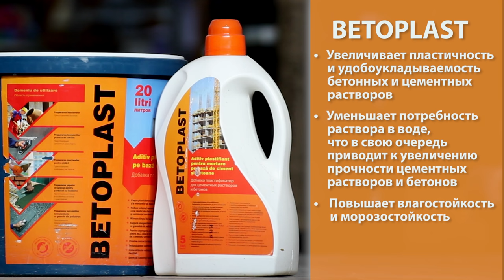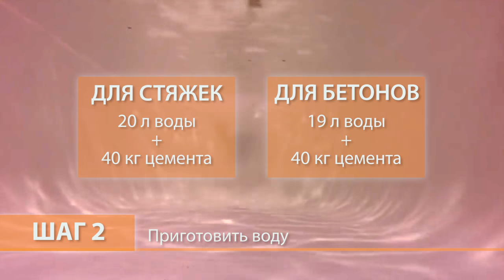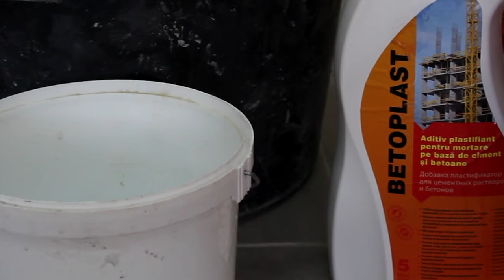BETOPLAST - добавка пластификатор для цементных растворов и бетонов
BETOPLAST - добавка пластификатор для цементных растворов и бетонов. Пластифицирующая добавка Betoplast применяется для приготовления бетонов, цементных штукатурок, кладочных растворов, стяжек (в особенности полов с подогревом), термоизоляционных штукатурок и стяжек с содержанием гранул полистирола и в любых других случаях где важно уменьшение количества добавляемой воды и где необходима высокая пластичность, а также для производства блоков, тротуарной плитки, фортана, бетонных элементов.

Не применять для производства полусухой стяжки пола механизированным способом.

ПРЕИМУЩЕСТВА:
увеличивает пластичность и удобоукладываемость бетонных и цементных растворов;
уменьшает потребность раствора в воде, что в свою очередь приводит к увеличению прочности цементных растворов и бетонов;
увеличивает время работы с раствором;
обеспечивает однородность массы при смешивании цемента с гранулами пенополистирола;
предотвращает расслоение компонентов (вода, цемент, песок, щебень и т.д.), что в свою очередь освобождает от необходимости периодически перемешивать раствор;
препятствует усадке штукатурки (стяжки) и возникновению трещин;
улучшает сцепление раствора с основанием;
повышает влагостойкость и морозостойкость;
повышает устойчивость к атмосферному влиянию.

СПОСОБ ПРИМЕНЕНИЯ:
ВНИМАНИЕ! Для получения желаемого результата необходимо соблюдать следующую последовательность приготовления:

Шаг 1. Приготовление сухой смеси (растворной, бетонной).
Шаг 2. Приготовить воду из расчета следующей пропорции: для стяжек 20л воды на 40кг цемента, для бетонов 19л воды на 40кг цемента.
Шаг 3. В подготовленное количество воды добавить пластификатор в пропорции 1-1,5% от веса цемента (в среднем 4-6 полных колпачков или 400-600мл на 40кг цемента). Перемешать в течении 20-30 секунд.
Шаг 4. Залить приготовленный водяной раствор в сухую смесь и тщательно перемешать до получения однородной массы.

ВНИМАНИЕ! Не превышать дозировку пластификатора более 1,5% от веса цемента. Применять BETOPLAST при температуре не ниже +5°С. Не смешивать с другими пластификаторами.

ХРАНЕНИЕ:
Хранить в герметичной фирменной таре, при температуре от +5°С до +25°С, в сухих и защищенных от солнечных лучей местах.

СРОК ГОДНОСТИ:
18 месяцев.